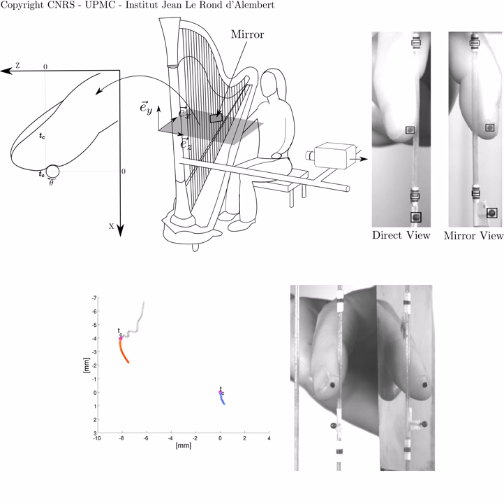Harp plucking through a high speed camera (5167 fps)